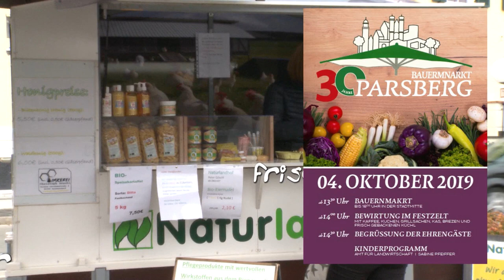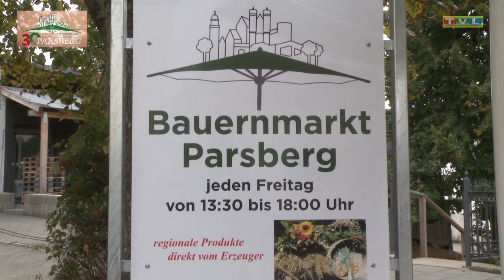Parsberger Bauernmarkt - 30 Jahre Jubiläum Filmbericht